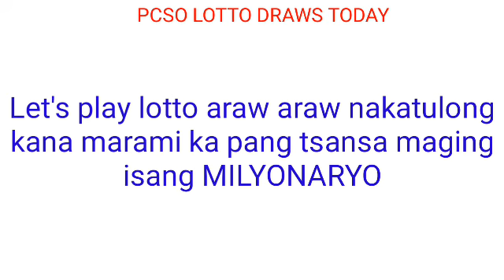Estimated jackpot prize for PCSO LOTTO DRAWS TODAY February 21, 2022 MONDAY